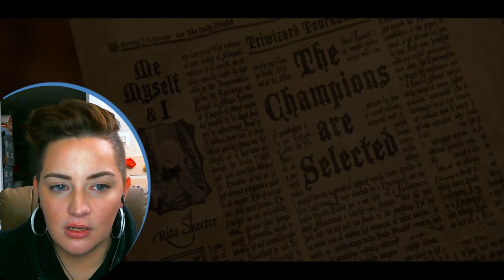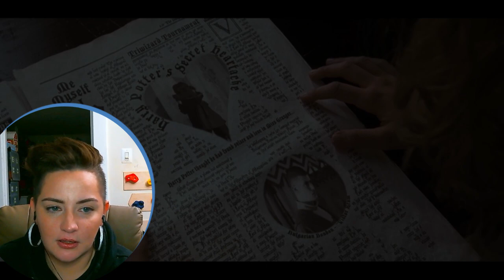FIRST TIME WATCHING "Harry Potter and the Goblet of Fire " *Movie Reaction*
First time watching Harry Potter and the Goblet of Fire *Movie reaction and commentary*